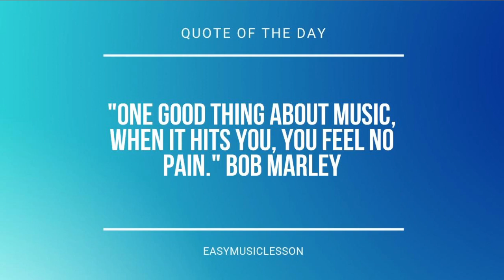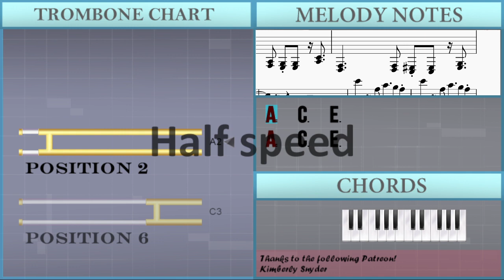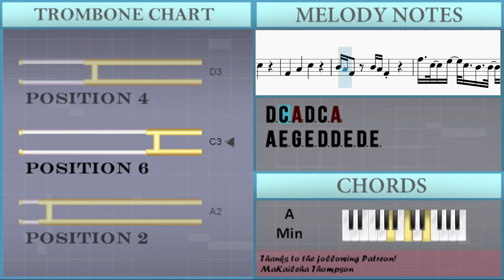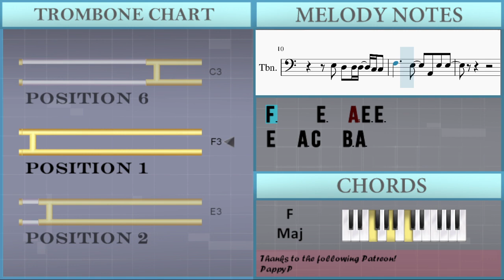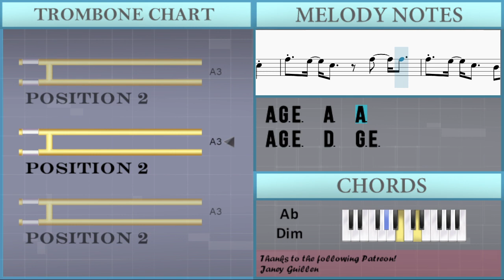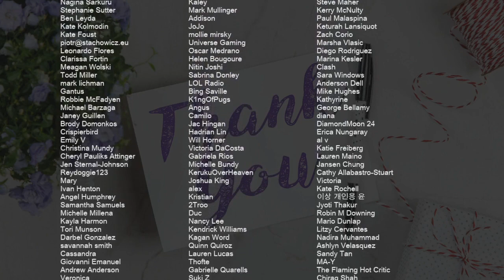SUPER EASY: How to play Bad by Christopher on Trombone (Tutorial)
Comment and let us know how the videos have helped you. It keeps us going! :)The easiest way to learn how to play Bad (SUPER EASY) by Christopher on the trombone. It's a trombone tutorial for Bad (SUPER EASY) by Christopher.

EasyMusicLesson teaches you to play the your favorite instrument, through easy and simple animation so that you too can learn how to play Bad (SUPER EASY) by Christopher on the trombone easily. A trombone tutorial with visual animation graphic.

Chords of Trombone arrangement:
F Maj   F Maj   E Maj   E Maj   G# Dim   A Min   A Min   G Maj
G Maj   C Maj   F Maj   F Maj   E Maj   E Maj   G# Dim   A Min
A Min   G Maj   G Maj   C Maj   F Maj   F Maj   E Maj   E Maj
G# Dim   A Min   A Min   G Maj   G Maj   C Maj   F Maj   F Maj
E Maj   E Maj   G# Dim   A Min   A Min   G Maj   G Maj   C Maj
A Min   G Maj   G Maj   C Maj   F Maj   E Maj   A Min   G Maj
C Maj   F Maj   E Maj   A Min   F Maj   F Maj   E Maj   E Maj
A Min   G Maj

Melody notes of Trombone:
A3 E3 G3 E3 D3 D3 E3 D3 E3
A2 E3 D3 D3 D3 C3
A3 A3 C4 C4 D4 D4 C4 A3 A3
F3     E3   A2 E3 E3
E4   A3 C4   B3 A3
E4 E4 E4 E4 E4 A3 C4   B3 A3
E4 E4 E4 E4 E4 A3 C4 A2
A3 G3 E3   D3   G3 E3
A3 G3 E3   A3   A3
A3 A3 A3 E3   D3   G3 E3